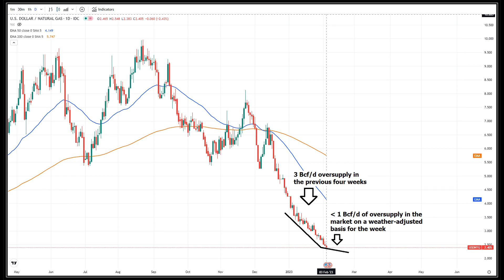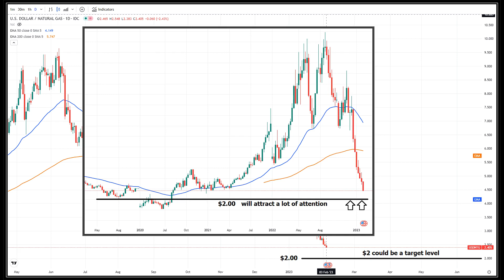Natural Gas Analysis and Forecast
The $2 level could be a target and will attract a lot of attention.